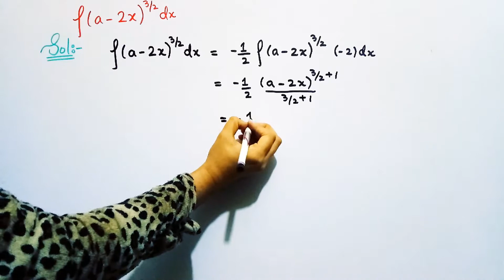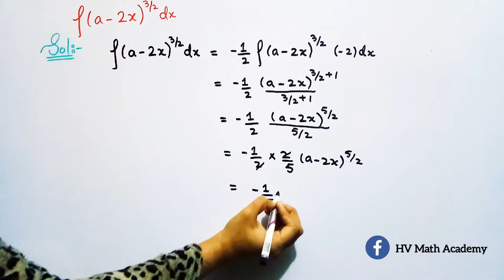Integral of (a-2x)^3/2 | HV math Academy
Integral of  (a-2x)^3/2 , In this video, you will learn how to integrate this question step by step.

Hit Like Button if you learn something from this video.